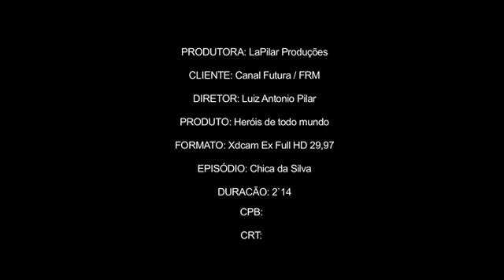Chica da Silva | Heróis de Todo Mundo - 1ª temporada (2013)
Era escrava, mas virou rainha. Foi alforriada e apresentada à sociedade quando se casou com o negociante português João Fernandes. Seus dez filhos receberam excelente educação. Chica da Silva tornou-se um mito sempre relembrado em diversas produções culturais, desde filmes, novela e até enredos de escola de samba. Chica é interpretada pela atriz Cris Vianna.